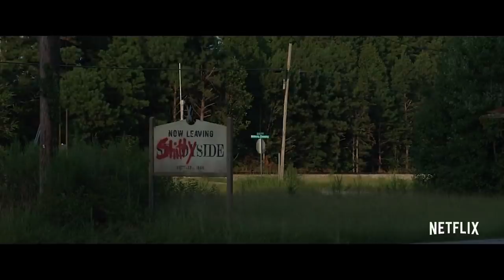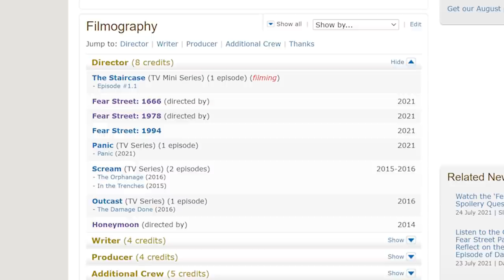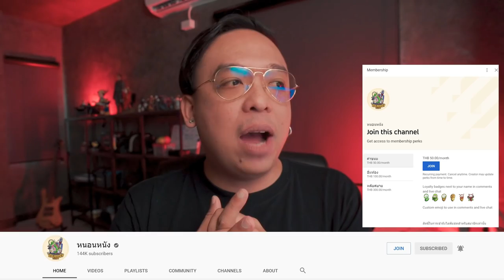ความรู้สึกหลังดู(สปอย) Fear Street [ หนอนหนังติดเรท ]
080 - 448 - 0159